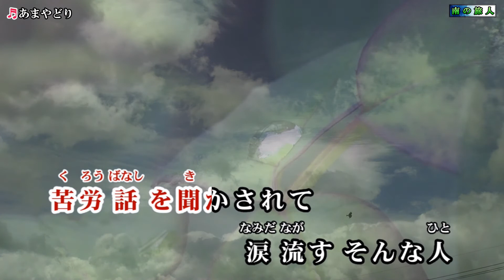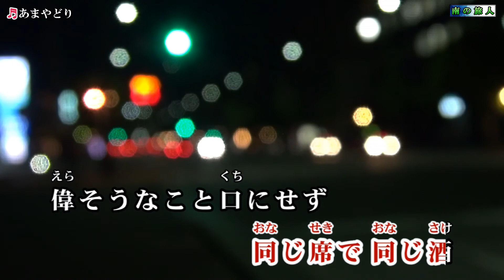石原詢子【あまやどり】カラオケ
2005年8月24 発売